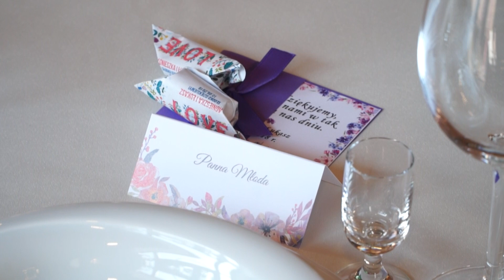AGNIESZKA I ŁUKASZ - TELEDYSK ŚLUBNY